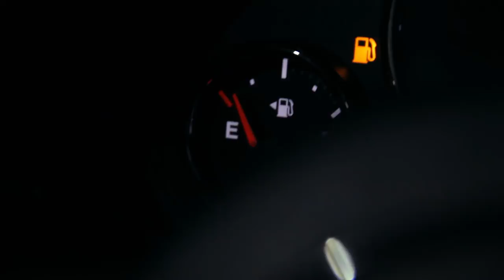Blackburn Official Trailer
A forest fire and rock-slide trap five bickering college friends in a small Alaskan ghost town with a horrifying history. When they seek refuge inside the torched ruins of Blackburn Asylum they must fight to survive as the angry inhabitants slaughter the friends one-by-one.